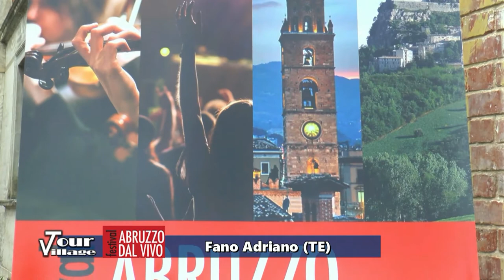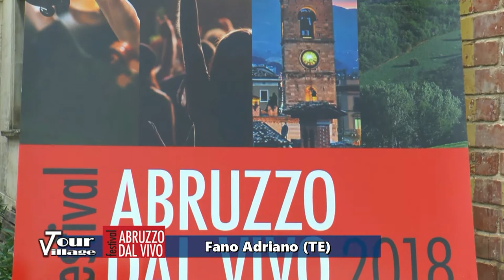Rete 8 Tour Village - Fano Adriano